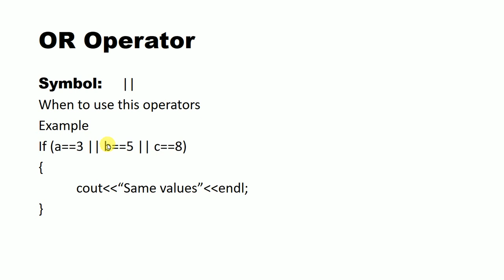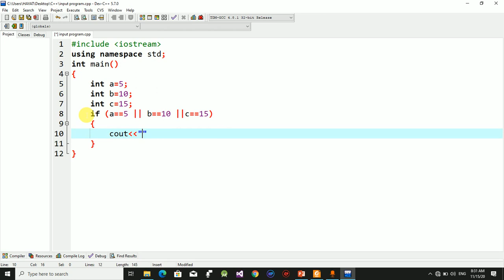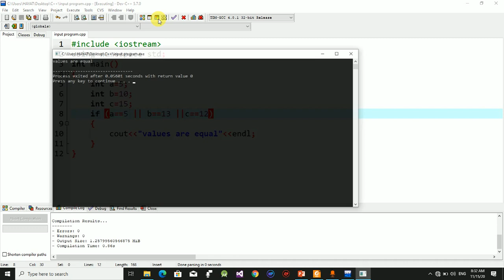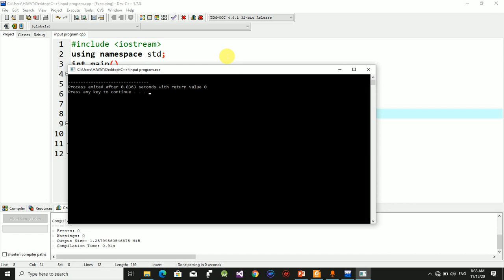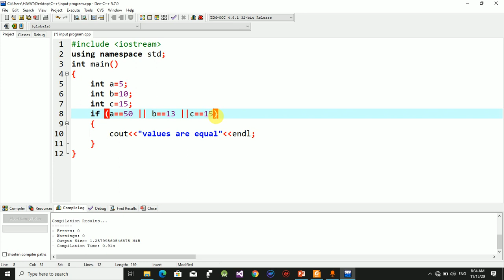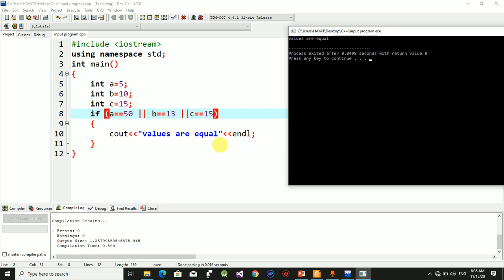How To Use OR Operator in C++ in Urdu and Hindi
Assalam-o-Alaykom friends today I will teach you about Nested  Loop In C++